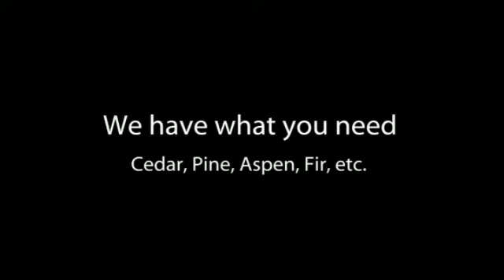Cheap Lumber Store Utah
Welcome to Rusticlumberco where we work directly with the mills to save you money. Whether you are installing a high-end wood floor or just simply siding a shed, we have the best prices around.

We pride ourselves on carrying a wide range of products for virtually any wood project. Not only do we offer several wood types such as Cedar, Pine, Aspen, Fir, and Spruce but we also offer it in several different grades as well. With so many options, you can find the most cost effective way to complete your project.

Take a look at our inventory or lumber store. If we don't have what you are looking for give us a call, we typically can find just about anything you need, direct from the mill. If you have a project and your not quite sure what you need for it, we can help there as well.

Give us a call today!  We Now Deliver! Call For More Info and Minimum Load Requirements.